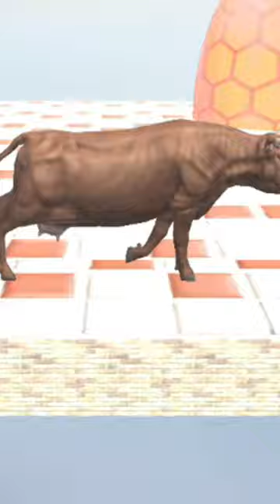Cow Video 2#shorts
🐾 Explore the magical world of animals as they cross a charming fountain! 🌊 Join us for a delightful adventure in this Animals Video for Kids, where adorable creatures make a splash while crossing a whimsical fountain. It's a fun and educational experience that your little ones will love! 🌟 AnimalsForKids FountainCrossing EducationalVideo"